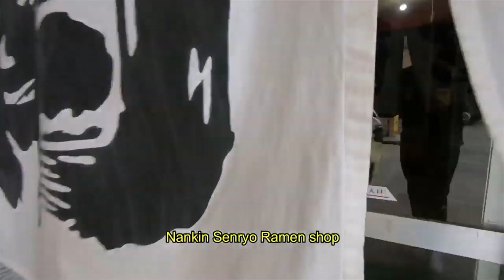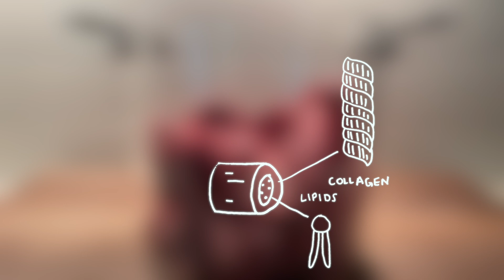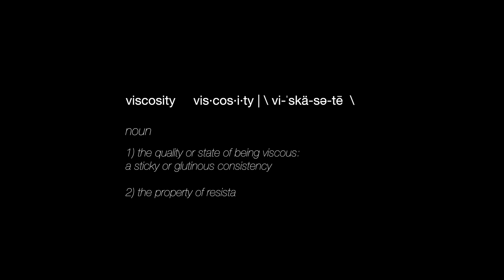What is Tonkotsu? History, Chemistry, & Characteristics of the Legendary Broth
What is Tonkotsu? Has anyone ever asked you, or have you maybe asked a ramen friend? There’s a lot to it, and unpacking it all is important for any ramen lover.

Songs in order:
Dancing in the Scintillation - Ibrahim
Bullet Train Fantasy - Ibrahim